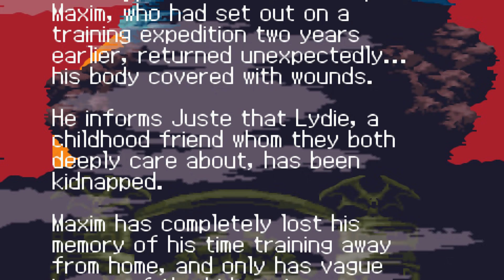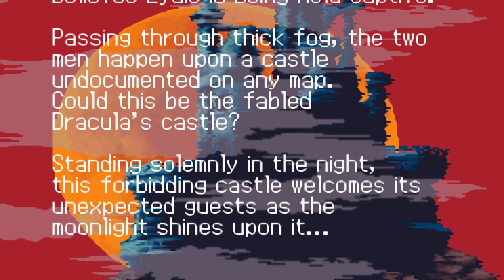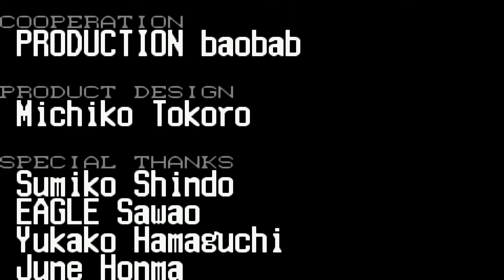Castlevania Harmony of Dissonance Full game playthrough